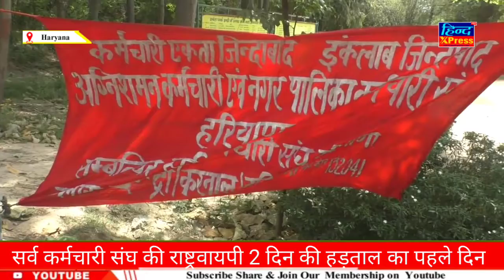सर्व कर्मचारी संघ की राष्ट्रवायपी 2 दिन की हड़ताल का पहले दिन मिला -जुला असर